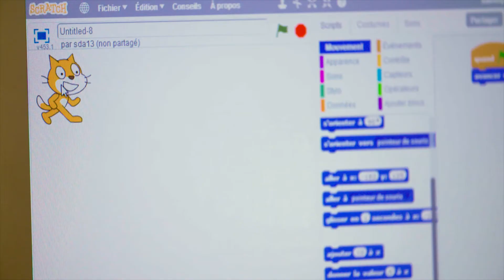Temps de rencontre Class´Code (partie 2)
Témoignage au cours d'un temps de rencontre Class´Code à la Bibliothèque Départementale 13 à Marseille le 26 janvier de 17h à 19h, grâce à Laure Arciszewski, médiatrice aux archives et Yann Sanchez, coordinateur territorial aux Petits Débrouillards. Production